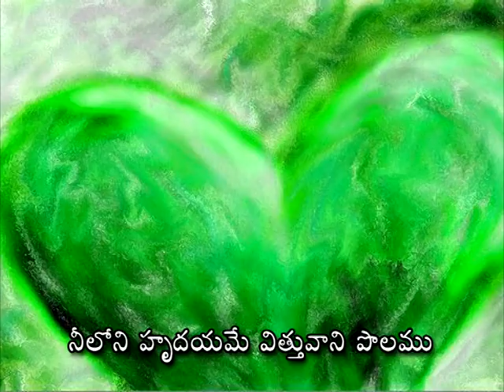విత్తువాని ఉపమానం Bible Knowledge Song- Rare Telugu Christian Song